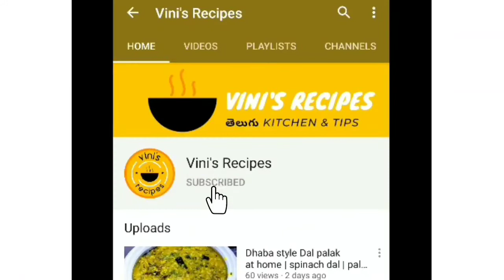QUICK & SIMPLE BRINJAL CURRY | VANKAYA CURRY | VANKAYA IGURU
Easy & simple BRINJAL curry vankaya kura